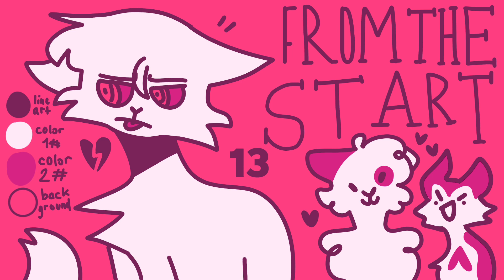FROM THE START (3/25 CLOSED ANYTHING MULTIFANDOM SHIPPING PALLET MAP CALL) BACKUPS + THUMBNAIL OPEN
listen I know first rate town isn’t done but it will be done and I’m kinda feeling like doing another map hehehe

YOU GUYS VALENTINES COMING UP SOON AND LIKE GOOD KID EXSISTS AND THIS PALLET ALSO DOES AND EVERYTHINGS COOL AND GREAT AND EVERYTHING LIKE

that sounds so fake but I swear I’m so happy rn like idk why lol

this map is focused on CRUSHES AND STUFF so focus on those things like make one of your characters be all heart eyes for your other chosen character or something like that you guys have good smart very smart brains so I can trust that you make AWESOME AMAZING PARTS

rules:
➤ follow the pallet used in the video (don’t add any shades or anything that isnt there pls)
➤ ALL PARTS ARE DUE ON FEBRUARY 13TH!! I’ll ask for WIP checks a week after you get your part! :D
➤ PLEASE add a cut in and cut out! it’s mandatory. if you don’t do it im gonna have to ask you to redo your part (please i'm on a phone here im suffering)
➤ don't do any weird ships like proshipping or gross age gaps
➤ this is a multifandom/anything map!
➤ no OC’s or fandom characters (except you saturn if you join ;D)
➤ no watermarks (personal or anything else) or greenscreens or lyrics
➤ screen size MUST be youtube size or 1280 x 720
➤ you need to have animation examples on your channel (if you dont have them on your channel you can message me on discord! add your discord tag in your comment if so.)
➤ discord isn’t mandatory but if you have it, please tell me in your comment!
➤ AMV and PMV are both allowed though no still images or stuff like that
➤ please don’t get mad if i dont reply straight away :’) (timezones are whack)
➤ codeword is what fandom you're using and what ship ur using

blacklist:
x SIKE there's no blacklist (i’ve never done any blacklists in my maps cuz i want people to do whatever they want unless it’s problematic then i have the right to decline.) just make sure that your ship isn’t weird in any way lmao then you can do whatever you want

thumbnail rules:
➤ use the pallet in the video
➤ don’t use a weird ship
➤ have the words ‘from the start shipping map’ somewhere on there
➤ have fun! that’s it lol

0: @chelith (TRIGUN STAMPEDE)
1: @chelith (TRIGUN STAMPEDE)
2: @riverside_artz (OHHC)
3: @riverstarz (STRAY GODS) 🌸
4: @NAVINE_303 (MURDER DRONES) 🌸
5: @novablue1233 (BLEACH)
6: @novablue1233 (BLEACH)
7: @keywashere  (LMK)
8: @Rowananimations (SURVIVORS)
9: @keywashere (PERCY JACKSON)
10: @Kiieroxy (PROJECT SEKAI)
11: @Cutie... (WARRIOR CATS)
12: @chocobewyartist (DANGANROMPA)
13: @Rowananimations (SURVIVORS)
14: @sillylotus_ (WARRIOR CATS)
15: @Kasaeii (PERSONA 5)
16: @ken-boyy7797 (POKÉMON)
17: @ken-boyy7797 (POKÉMON)
18: @DarKatita22 (HITMAN REBORN)
19: @DarKatita22 (HITMAN REBORN)
20: @Willowedwisps (WARRIOR CATS)
21: @Milkvast (UNDECIDED)
22: @riverstarz (STRAY GODS) 🌸
23: @Aureoolin (MURDER DRONES)
24: @Milkvast (UNDECIDED)
25: @Kasaeii (TBHK) 🌸